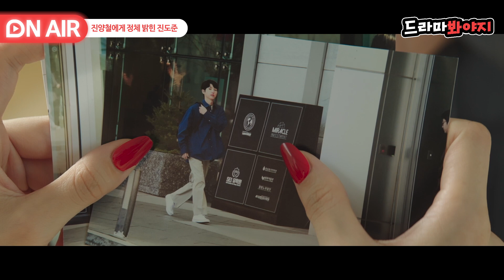[🔴ON AIR] 만나고 싶다는 이성민의 요청에 시원하게 정체 밝혀버린 '미라클 대주주 송중기'👀｜재벌집 막내아들｜JTBC 221127 방송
새서울타운 건으로 분노한 진양철(이성민)은
미라클 대주주를 만나길 원했고 정체를 밝힌 진도준(송중기)